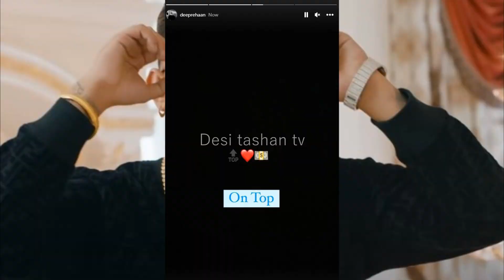Ambher dhaliwal ਨੂੰ Dilpreet dhillon ਤੇ ਫੇਰ ਆਇਆ ਗੁੱਸਾ ਲਾਈਵ ਬਣਾਈ ਰੇਲ karan aujla ਨੇ ਕੀਤੀ ਇਹ ਗੱਲ